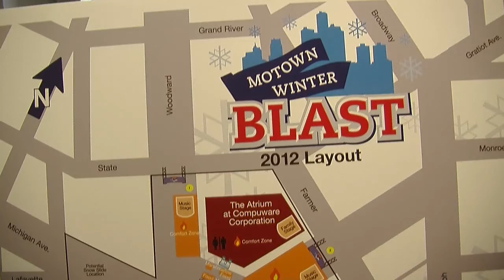2012 Motown Winter Blast Announcement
The Motown Winter Blast is returning again this year! We were at the press conference at the DEGC (Detroit Economic Growth Corporation) and talked to the people putting together the upcoming event that brings winter fun into downtown Detroit about what to expect this year.